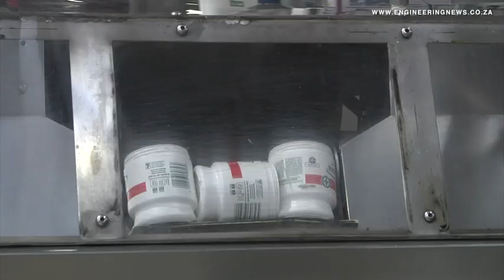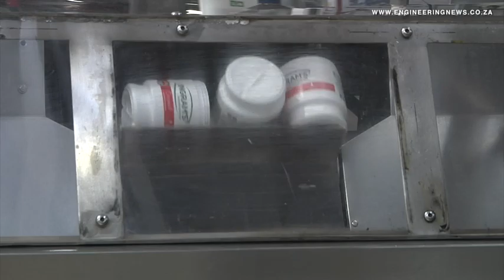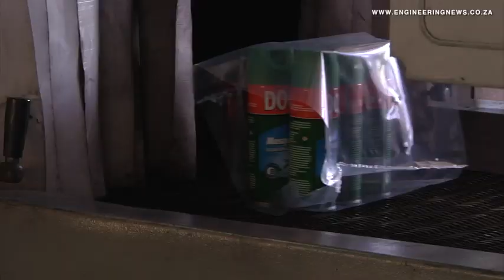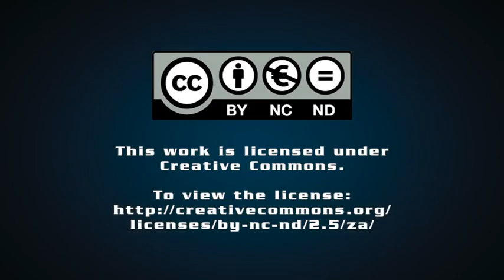Tiger Brands unpacks latest upgrades at HPC plant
Tiger Brands has invested R632-million since 2016 at its Home and Personal Care plant in Isando, with the latest planned upgrades being two new production lines in the aerosol factory, which produces signature household brands Doom and Airoma.